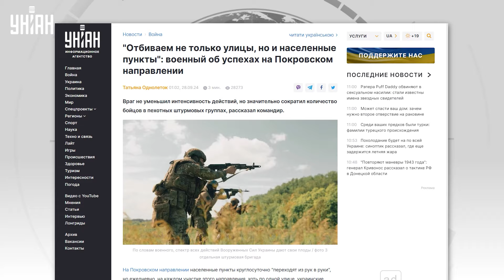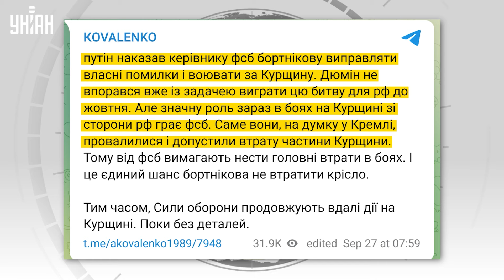Путин рвет на себе волосы! Армии РФ дали по щам. ВСУ рванули вперед под Покровском и Курском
RU - На Покровском направлении ВСУ имеют успехи, украинским защитникам удается отбивать не только улицы, но и целые населенные пункты. Детальнее о ситуации на фронте смотрите в нашем сюжете.

UA - На Покровському напрямі ЗСУ мають успіхи, українським захисникам вдається відбивати не лише вулиці, а й цілі населені пункти. Детальніше про ситуацію на фронті дивіться у нашому сюжеті.